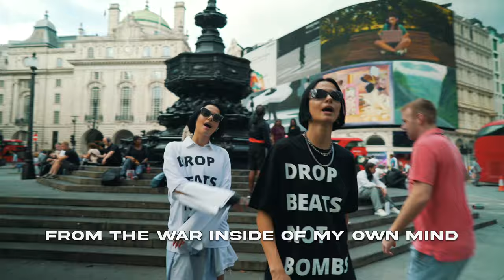Bloom Twins - Beats Not Bombs (Lyric Video)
With our song we urge the world to stand with us.
Let's create beats, not bombs, and build rather than destroy.

In light of compelling message, Bloom Twins have furthered their commitment to promote
peace by partnering with the renowned charity, War Child. War Child is an international
organisation that stands by children affected by conflict, using various interventions including
music.

BEATS NOT BOMBS

Do you ever get that feeling?
Like you got this itch you just can’t scratch
Like something’s boiling in your blood stream

You just gotta
Sweat it out in the room of strangers
Do you feel like that? Yeah

Or you ever get this feeling
You get squeezed into this pretty little version of you
That just doesn’t fit anymore
That makes you wanna scream? yeah

Kids repeat it home
Play that damn song
That makes you dance in the mirror

Hear the voice in your head
Getting you up from your bed
Mind is getting so much clearer

Tryna find the place to hide
From the war inside of my own mind
Dance away the pain to this song
Drop beats and not bombs

Karaoke all night long
Nobody here is going home

And you are so sick and tired of the
So sick and tired feeling sick and tired
I just wanna feel numb.

Cause I know what it feels like, feels like
To be the only sane person in the room
And the whole world’s trynna out you in the straight jacket.